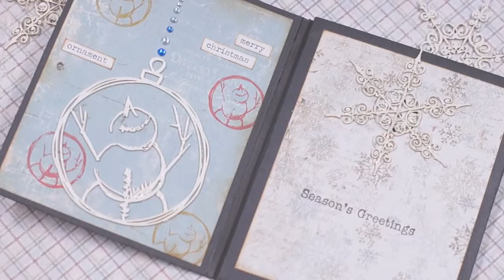jollyholly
Wycinanka DT posting
Handmade Christmas Cards